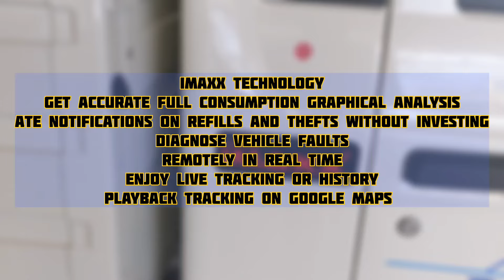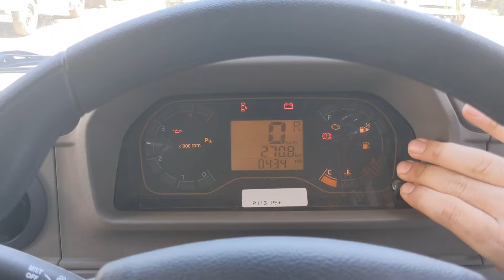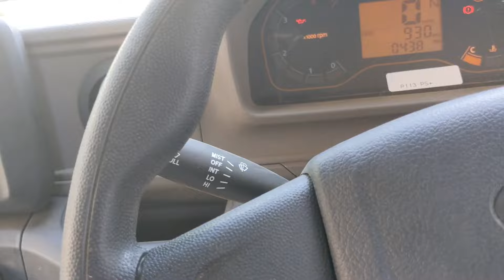Mahindra Bolero Maxx Pickup HD 2.0L AC 2024 Complete Review 🔥